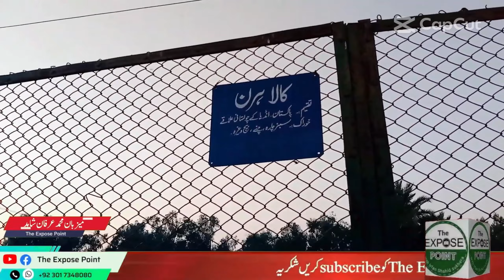Zoo Bahawalnagar Vist 2023 | District Bahawalnagar Punjab Pakistan | Chiriya Ghar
بہاولنگر کی خوبصورت جگہ کی سیر کریں
بہاولنگر کا خوبصورت چڑیا گھر
جانوروں کی بہت سی اقسام ہیں
یہ پاکیتان کی بہت خوبصورت جگہ ہے
اگر آپ بہاولنگر آتے ہیں تو بہاولنگر کے چڑیا گھر کا دورہ کریں

Chief Executive Muhammad Irfan Shahid Sukhera
Assistant Muhammad Asadullah Phularwan